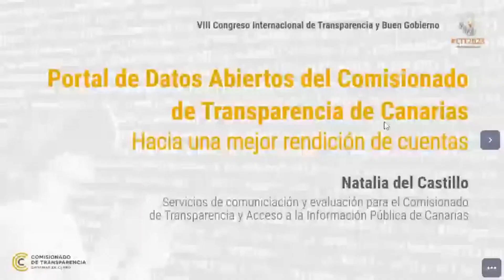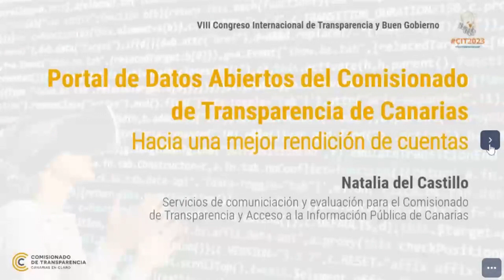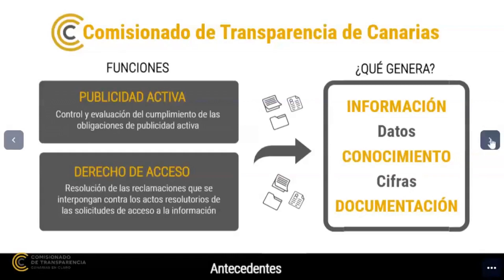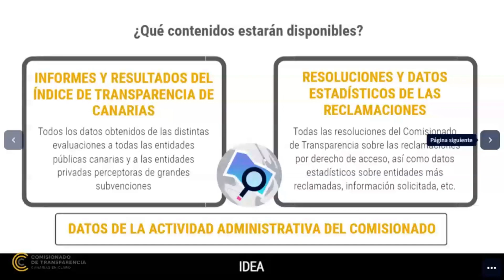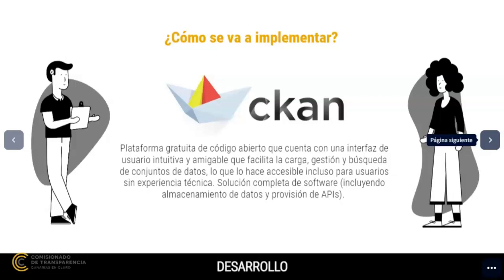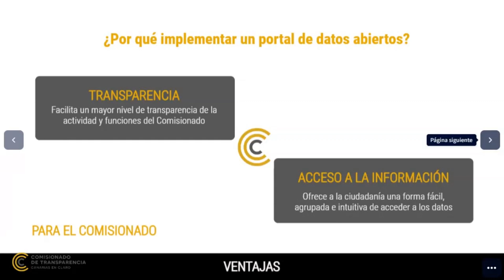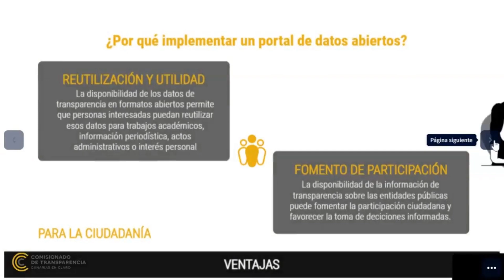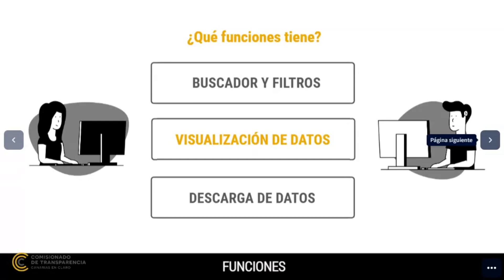CIT2023: Ponencia de Natalia del Castillo: El Portal de Datos Abiertos del Comisionado de Canarias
Natalia del Castillo Ramos, coordinadora externa de evaluación del Comisionado de Transparencia, participó en el GT23-32 Propuestas sobre el derecho de acceso y la evaluación de la Publicidad Activa del VIII Congreso Internacional de Transparencia y Gobierno Abierto, con una ponencia sobre "Portal de Datos Abiertos del Comisionado de Transparencia de Canarias: Hacia una mejor rendición de cuentas".

El grupo de trabajo fue coordinado por Antonio Troncoso y Daniel Cerdán.

La VIII edición del Congreso Internacional de Transparencia y Gobierno Abierto se celebró en modalidad dual -presencial y online- a través de la Universidad de Alcalá, en Alcalá de Henares, entre el 27 y el 29 de septiembre de 2023.

Es posible que en alguno de los vídeos de la lista de reproducción del VIII Congreso Internacional de Transparencia de Alcalá (CIT2023) existan cortes de audio, de imagen o falte alguna ponencia, por dificultades en la grabación original, al ser un congreso centrado presencialmente en Alcalá de Henares con conexiones telemáticas a ponentes del resto de España y de Iberoamérica.